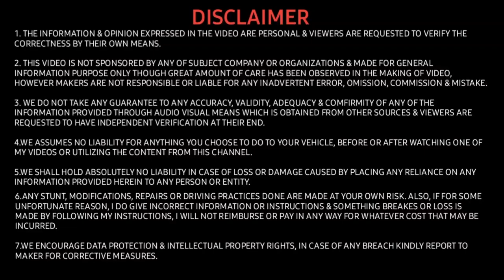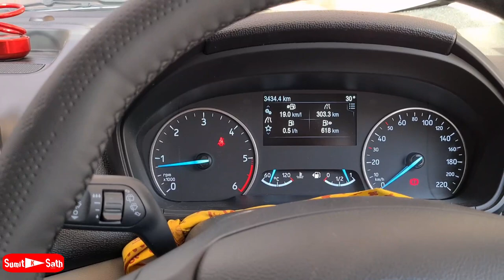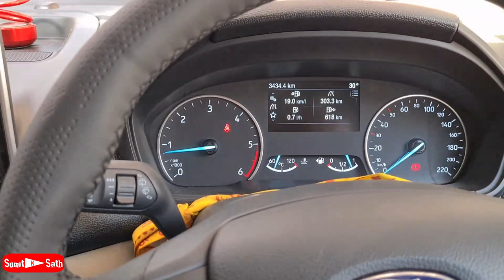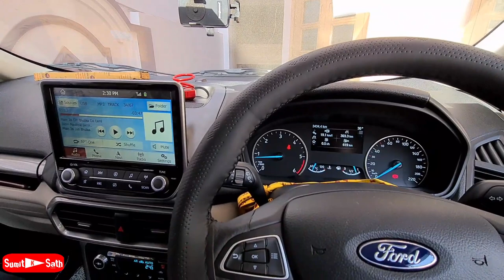ज़बरदस्त 👌 Accessory Ford Ecosport के लिए 😍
Suggestions are most welcomed...

I love cars and traveling...everyday You will find something new in this channel. I will try my best to make ur day.
Thanks.

My Car Wax Polish

My Car Key Cover